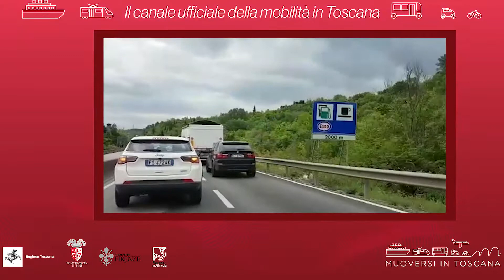Muoversi in Toscana - Edizione delle 13 dell'11 aprile 2021